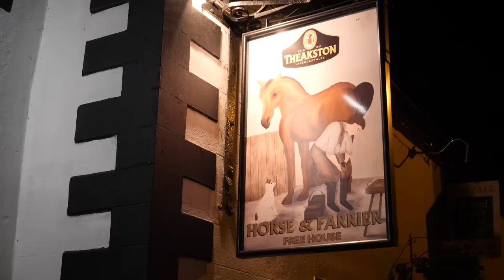Racing The World's Toughest Cyclo-Cross Race | GCN Presenter Challenge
You know it's going to be a tough race when a survival bag is a mandatory item. Welcome to the Three Peaks Cyclo-Cross, undisputedly the hardest cyclocross race Great Britain, and arguably in the world. But why so brutal? You'll have to take it from Si and Oscar...

Not for the faint-hearted, the gruellingly steep climbs and technical descents of the 3 Peaks route must be completed on a bike with drop handlebars and tyres no wider than 35mm - certainly not the best tool for the job.

True to name, the 38 mile/61 kilometre route takes in the three summits of Ingleborough, Whernside and Pen Y Ghent and totals 5000ft climbing en route. Set in the stunning - yet barren - Yorkshire Dales, the 3 Peaks Cyclo-Cross race is the ultimate test of fitness, skill and grit. Do you dare take it on?

If you'd like to contribute captions and video info in your language, here's the

📹 Si's 3 Peaks Cyclo-Cross Trek Crockett

Some Kind Of Magic 1 - Niclas Gustavsson

Photos: Cadence Images/Daniel Monaghan.